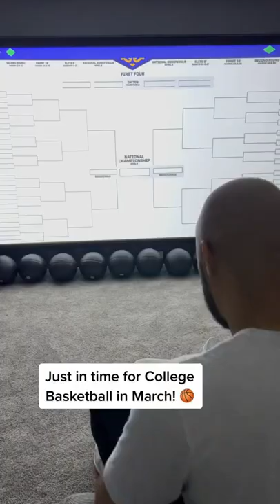ad DIY Home Theatre - In time for March! EpiqVision Mini Laser Projector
ad DIY Home Theatre with @epsonamerica - Just in time for March! to learn more!